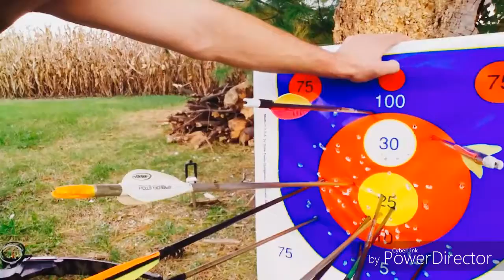MARKY MARKS BACKYARD BOW SHOOTIN#10.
This is a Great New Video i shot then edited with my new video editor ..in this video iam Featuring my Ben Pearson Compound Bow.it has 40lb draw and can be Deadly in the hands of a experienced Archer..hope yall enjoy as much as i did tryin this Bad Boy out on my New target..Peace and God bless..marky mark..